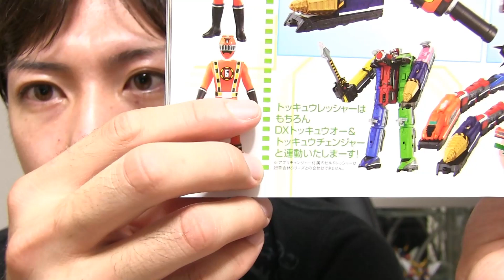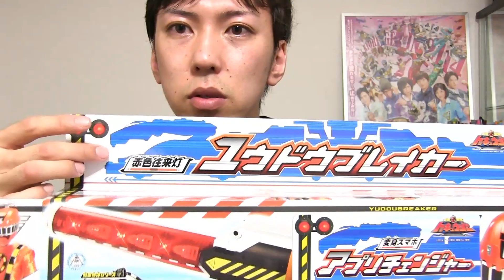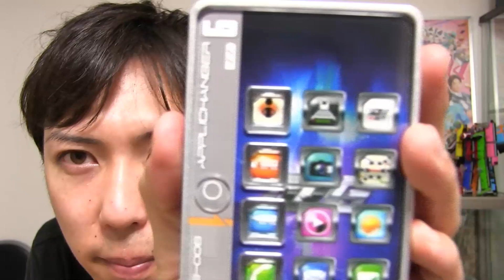【大人の方向け】変身スマホ アプリチェンジャー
【通常レビュー】アプリチェンジャー

★amazon商品リンク（アソシエイトプログラムを利用しています）
変身スマホ アプリチェンジャー